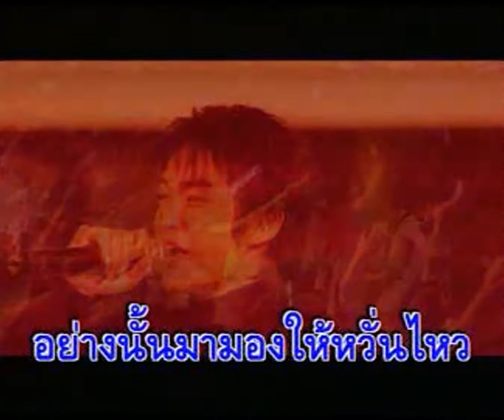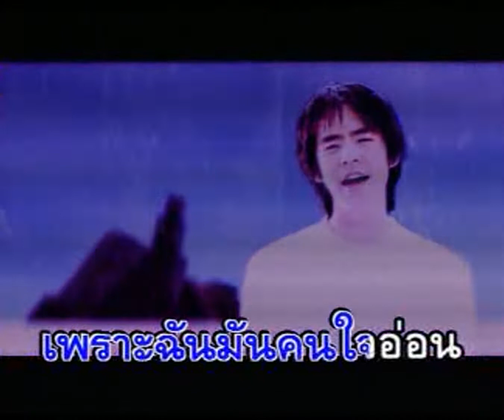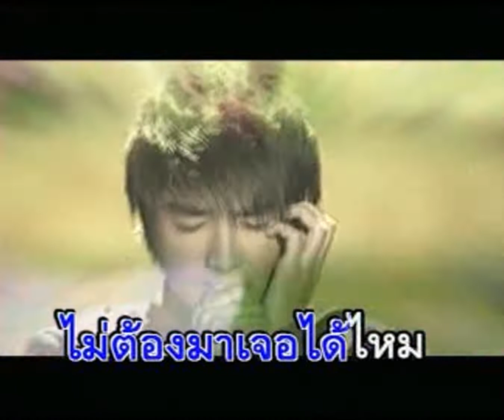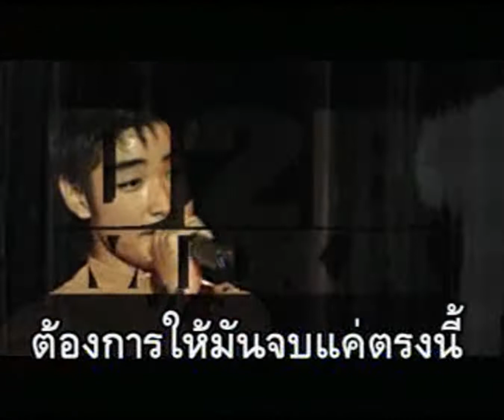คนใจอ่อน (อ่อนใจ) - D2B (ดีทูบี) [Mixa Ver.]